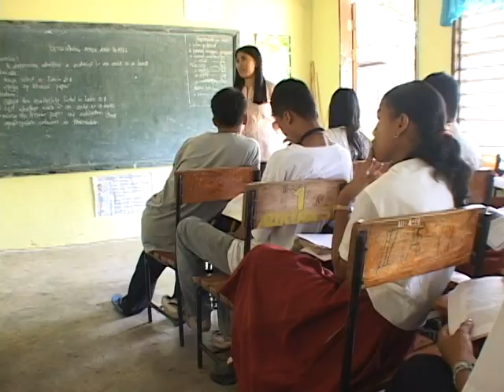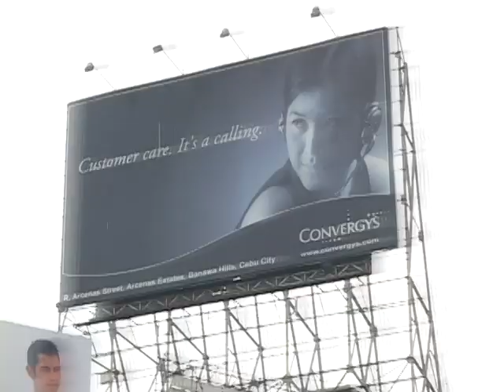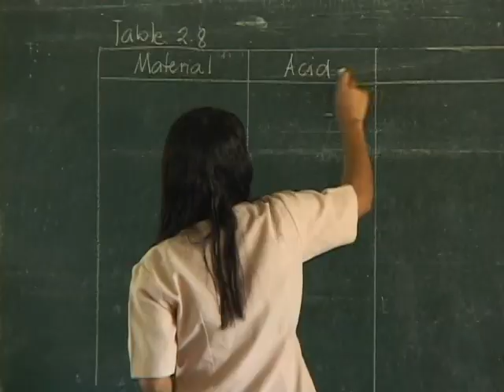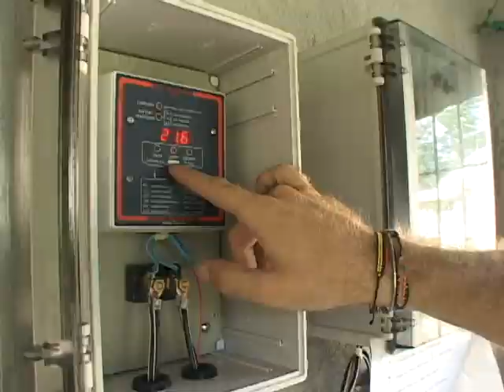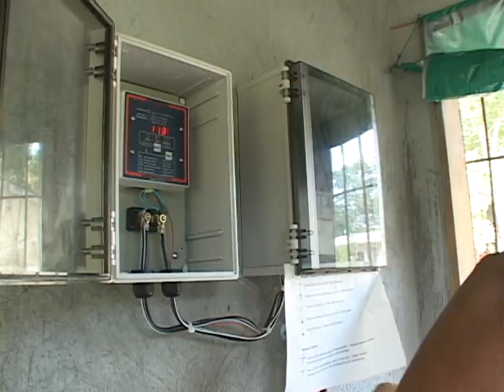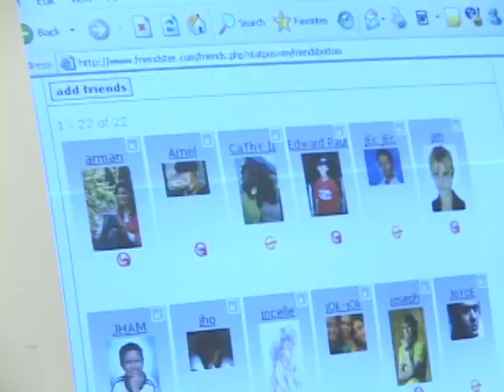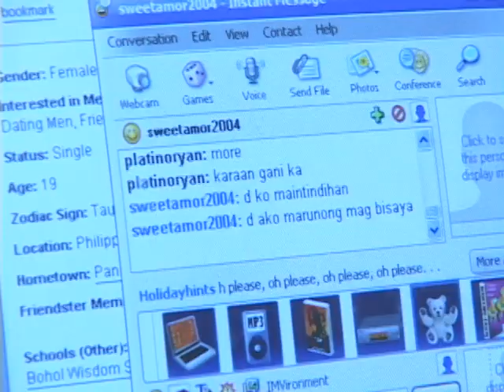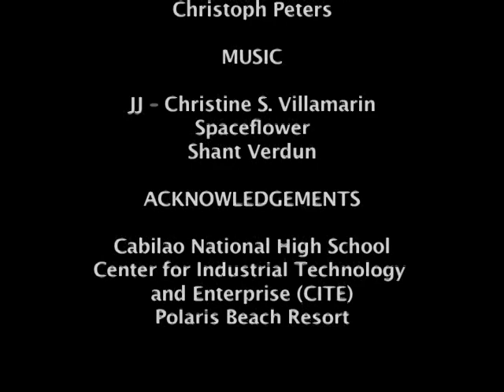Surfing under the Sun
How does an isolated island without electricity hook up to the world wide web? The German Development Service (DED) worked with CITE in Cebu to develop the Philippines' first Solar-Powered Internet Laboratory on the Island of Cabilao. In a partnership with local dive resorts whose guests can surf the web at the local high school, after only one year the project has become completely self-sustaining.
German Development Service (DED), 2005
Deutscher Entwicklungsdienst (DED), 2005